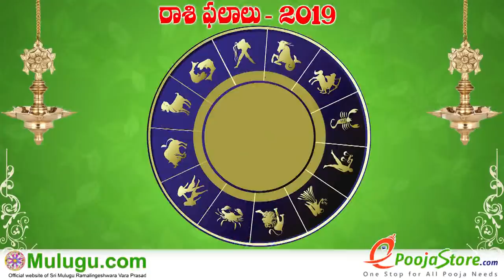కర్కాటకరాశి వారు ఈవారం శుభవార్తలు వింటారు - Cancer People Will Hear Good News This Week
Karkataka Rasi (Cancer Horoscope) కర్కాటక రాశి - May 05th - May 11th Vaara Phalalu 2019, Karkataka Rasi (Cancer Horoscope) కర్కాటక రాశి, కర్కాటకరాశి  వారు ఈవారం శుభవార్తలు వింటారు - Cancer People Will Hear Good News This Week, Weekly Rasi Phalalu 2019 , శ్రీ ములుగు రామలింగేశ్వర వర ప్రసాదు సిద్దాంతి , Sri Mulugu Ramalingeswara Vara Prasadu Siddanthi